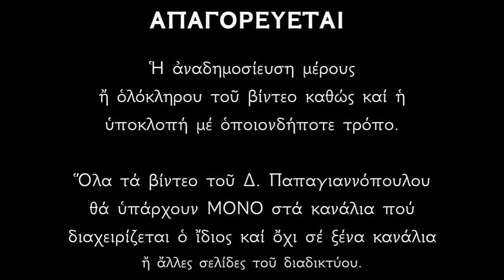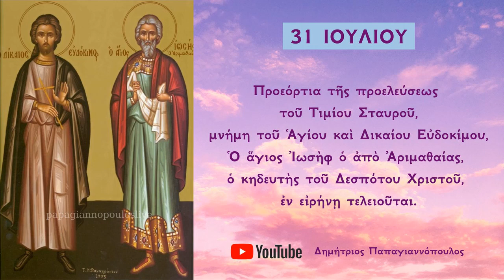Απολυτίκιον Προεόρτια του Τιμίου Σταυρού και Ευδοκίμου Οσίου του Δικαίου - 31 ΙΟΥΛΙΟΥ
Ἐκ γῆς ὁ καλέσας σε, πρὸς αἰωνίους μονάς, τηρεῖ καὶ μετὰ θάνατον ἀδιαλώβητον, τὸ σῶμά σου, Ἅγιε, σὺ γὰρ ἐν σωφροσύνῃ, καὶ σεμνῇ πολιτείᾳ, μάκαρ ἐπολιτεύσω, μὴ μολύνας τὴν σάρκα· διὸ ἐν παῤῥησίᾳ Χριστῷ, πρέσβευε σωθῆναι ἡμᾶς.

*** ΠΡΟΣΟΧΗ !!!